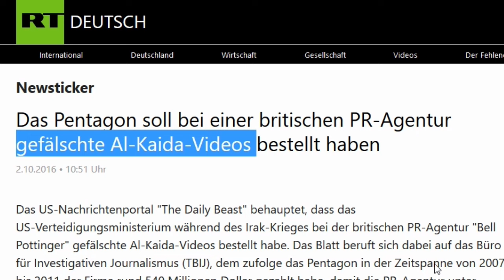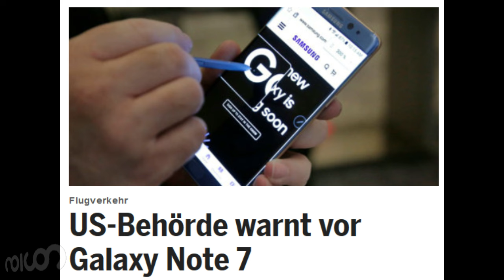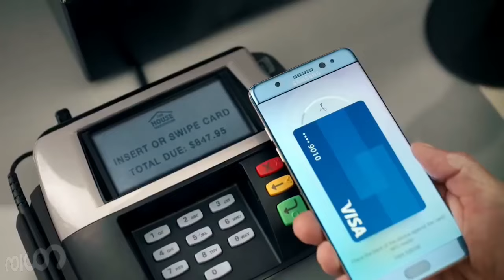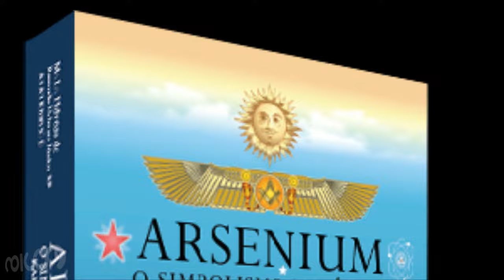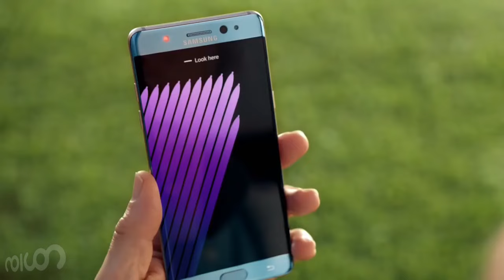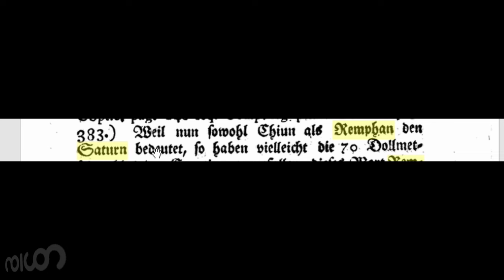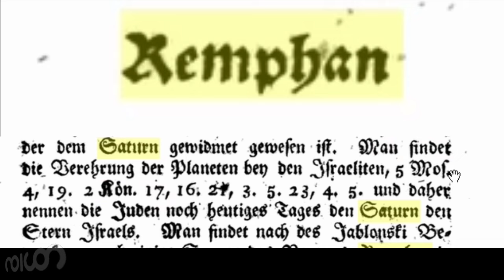noicon | nvII-004 Belmondo